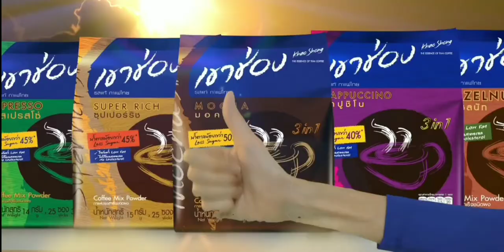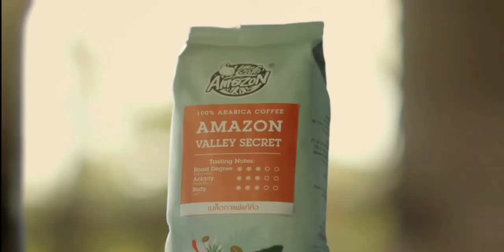โฆษณาไทย 2564 - 12 HD | คั่นรายการ พยานปากเอก | ช่อง Amarin TV HD34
โฆษณาคั่นรายการ พยานปากเอก
ทางช่อง Amarin TV HD34
22 ตุลาคม พ.ศ.2564